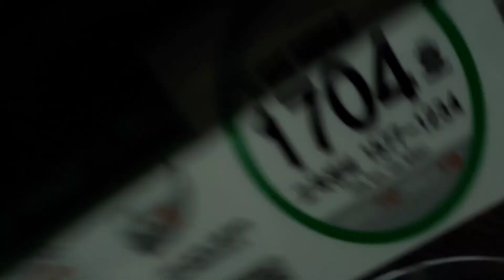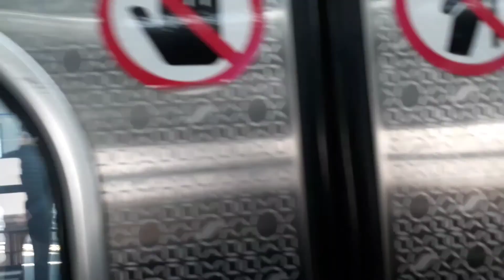합성! 서울교통공사 1호선 104편성 노량진-용산-남영 주행영상 역재생